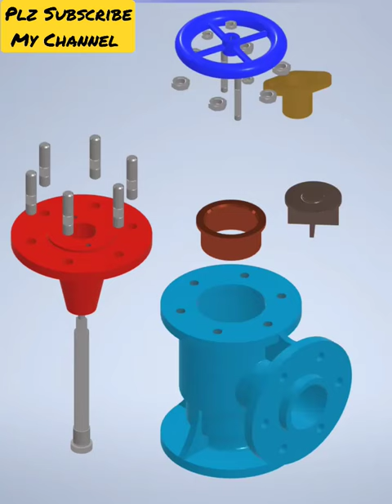Feed Check Valve Assembly animation in Autodesk Inventor 🔥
Feed Check Valve Assembly animation in Autodesk Inventor @solidorbit95